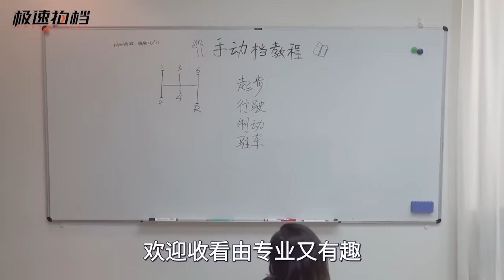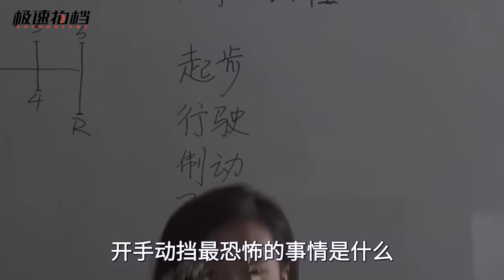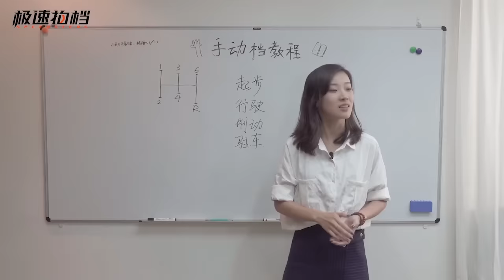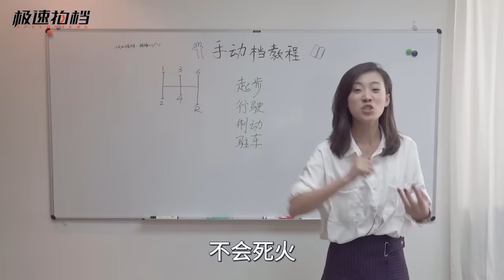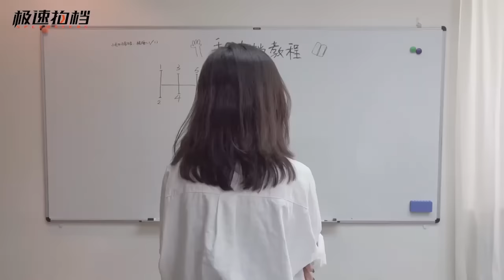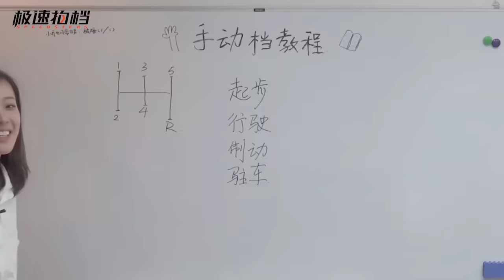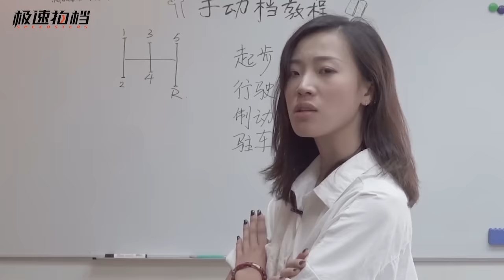驾校教练全是错的！手动挡全教程拯救你！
Jacky小乔教你如何开好手动挡！
看中国最燃的汽车视频！和Jacky和小乔和你一起尖叫！